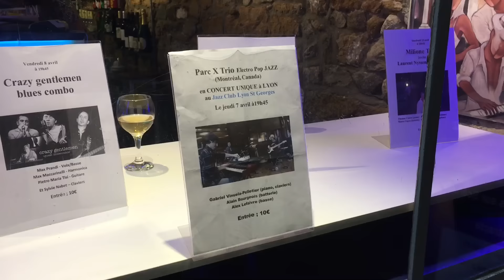Extraits concert Parc X trio au Jazz club Saint Georges à Lyon